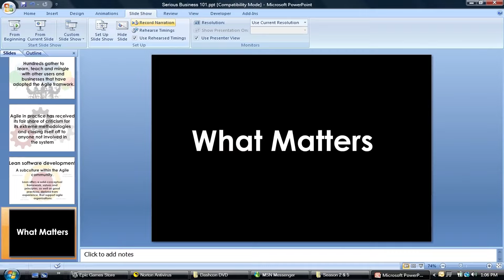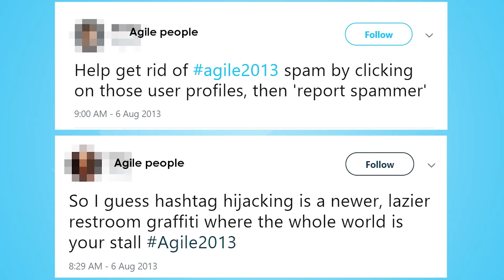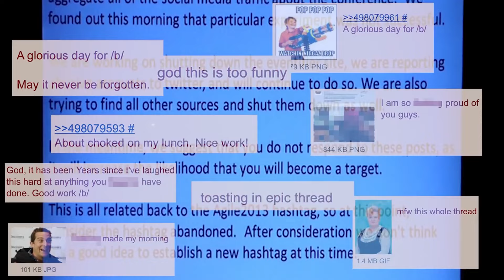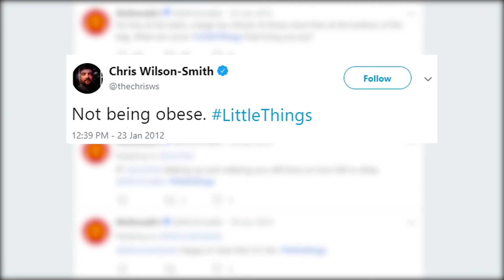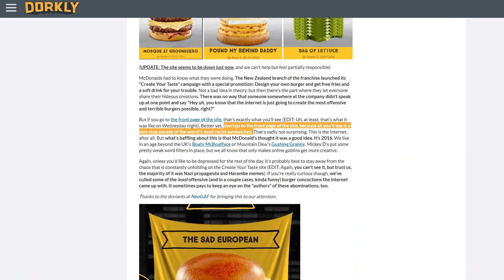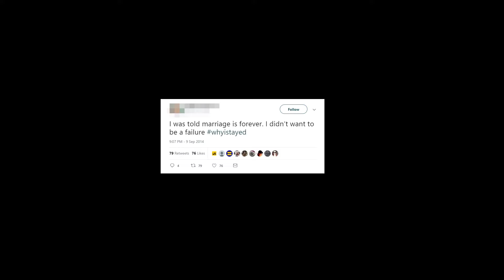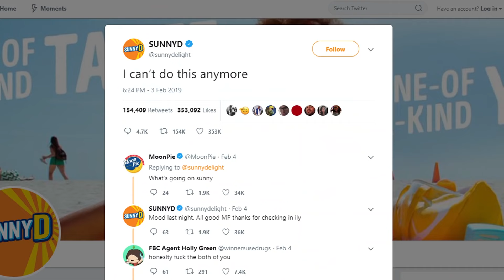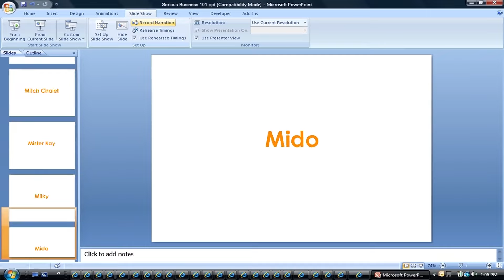Очень Cерьезный Бизнес [Internet Historian RUS VO]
Дратути. Немножко задержался))))) Сегодня смотрим еще одно видео Internet Historian о бизнесе.